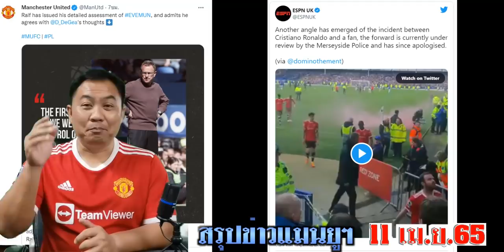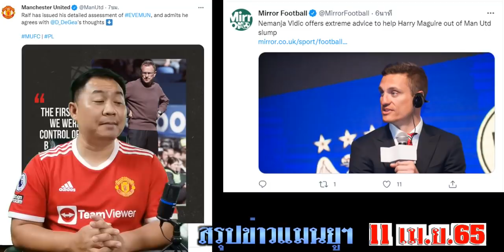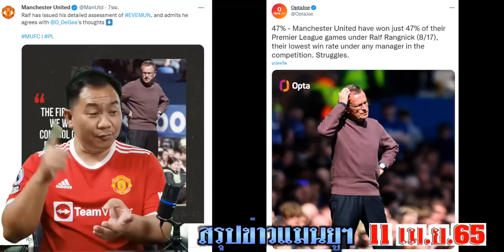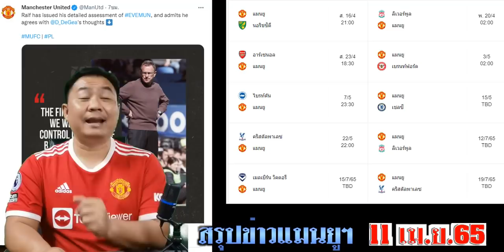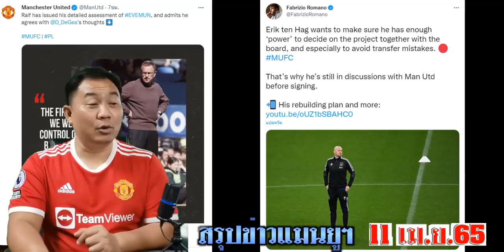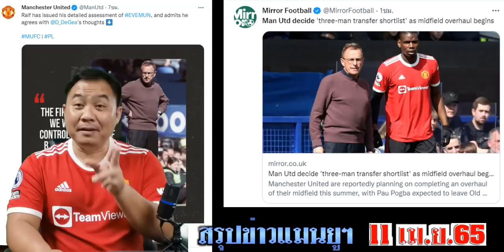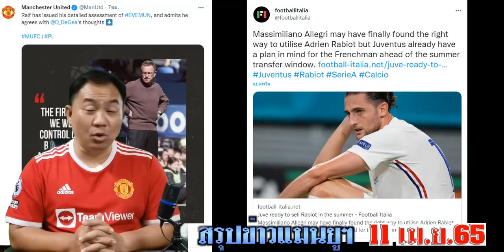สรุปข่าวแมนยู ล่าสุด 11 เม.ย. 65 เวลา 00.05 น. - เทน ฮากขอ "อำนาจเต็ม" งานคุมผี เสริมไรท์,ฟิลลิปต์